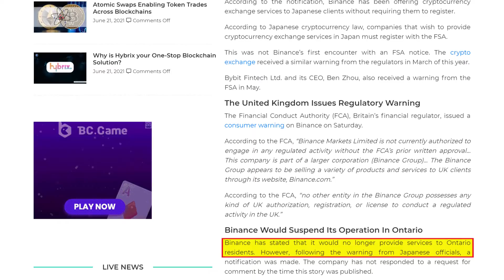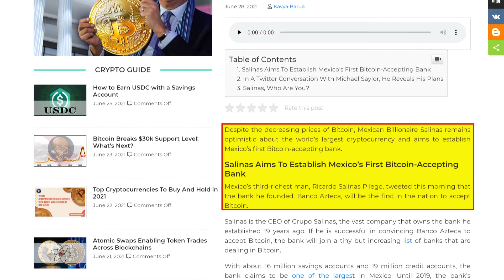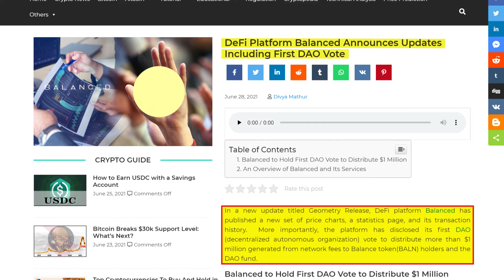Daily News Headlines | Latest Crypto News (28th June) | Cryptoknowmics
Here are the top 5 crypto news for the day!

Let’s dive into the news headlines one by one and see how they’ll be affecting the crypto space as we know it, in the coming days.

Regulators in UK and Japan Issue a Warning to Binance

Top financial regulators in the UK and Japan have issued a warning to Binance for providing cryptocurrency exchange services to citizens of the two countries without being registered with the agencies as required by law. Also, Binance has stated that it would no longer provide services to Ontario residents.

As Demands Rise, CME Micro Bitcoin Futures Reach 1M Contracts

The Chicago-based company CME Group has witnessed an expansion of its Micro Bitcoin futures reach, which were launched in early May this year. The second quarter saw a rise in institutional exposure to cryptocurrencies via futures, with CME Group’s newly launched Bitcoin (BTC) micro contracts experiencing a large rise in trading activity in its first two months.

Cardano(ADA) Adds 50K New Staking Addresses in Three Weeks

Cardano has added 50,000 new staking addresses, which indicates an increase of 8% since the beginning of June. This influx of new investments has brought the total number of staking addresses to 662,000 and the total count of active mining pools to 2,647.

Despite the decreasing prices of Bitcoin, Mexican Billionaire Ricardo Salinas Pliego remains optimistic about the world’s largest cryptocurrency and aims to establish Mexico’s first Bitcoin-accepting bank. Salinas  tweeted that the bank he founded, Banco Azteca, will be the first in the nation to accept Bitcoin.

DeFi Platform Balanced Announces Updates Including First DAO Vote

In a new update titled Geometry Release, DeFi platform Balanced has published a new set of price charts, a statistics page, and its transaction history.  More importantly, the platform has disclosed its first DAO (decentralized autonomous organization) vote to distribute more than $1 million generated from network fees to Balance token(BALN) holders and the DAO fund.